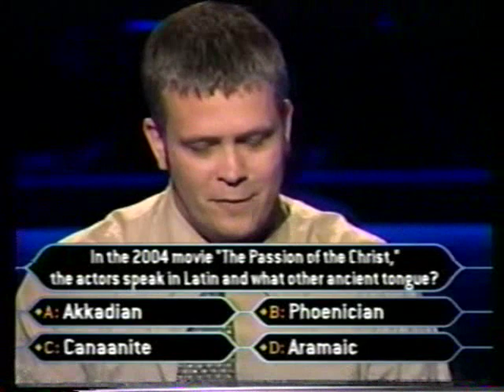2/2 Rich Willis on Super Millionaire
Rich Willis goes for $10 Million